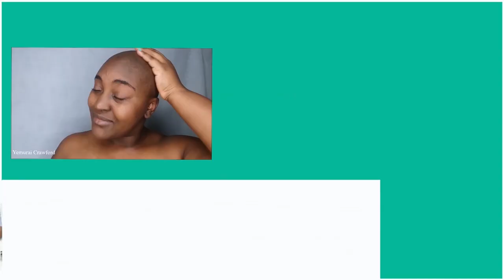BALD HEAD SCALP CARE - REACTION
Hey y’all 👋🏾

I’m Yem! Reacting to my Bald Head Care Video.

Hair Specs:
First bigchop was 7/27/11
Second bigchop was 11/9/14
Recent bigchop was 8/11/18
Initial Bleaching: 4/27/2022